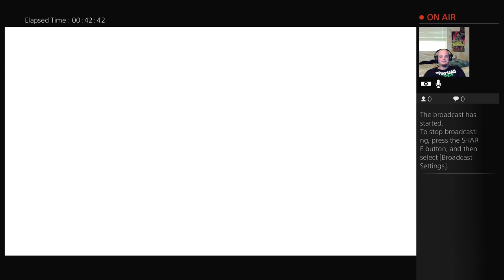Dying light the following secret ending